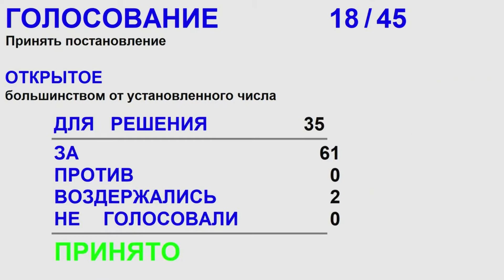Начальнику ГУП ДХ АК "СЕВЕРО-ВОСТОЧНОЕ ДСУ" не смог ответить на вопрос фракции КОММУНИСТЫ РОССИИ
❗Следуя совей позиции ПРОТИВ приватизации в регионе, фракция КОММУНИСТЫ РОССИИ задала вопрос кандидату на должность начальника  СВУ ДСУ : "В прогнозный план приватизации включено Северо-восточное ДСУ в рамках акционизации, хотелось бы услышать ваше мнение по этому вопросу",- выступил Сергей Матасов. Но точный ответ так не был дан. Все обошлось рядовыми фразами. "Сначала иметь точное понимание в какой форме будет идти приватизации... И тогда я бы дал точный ответ",- отметил начальник СВУ ДСУ.